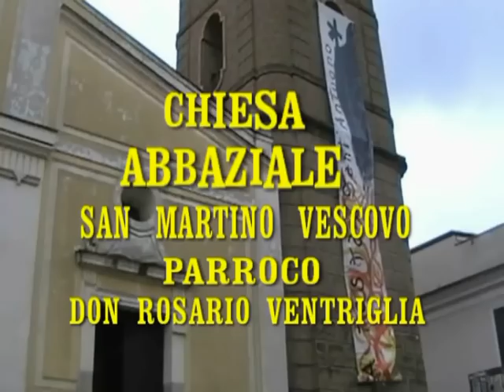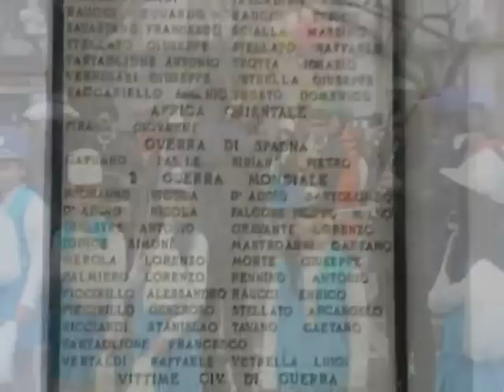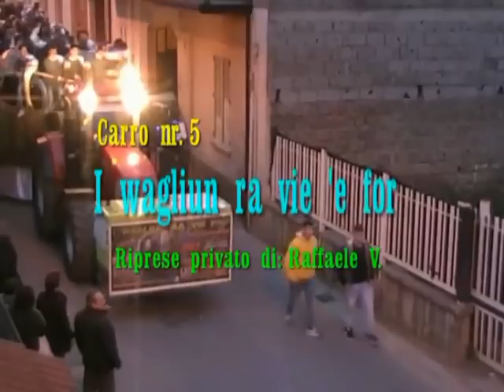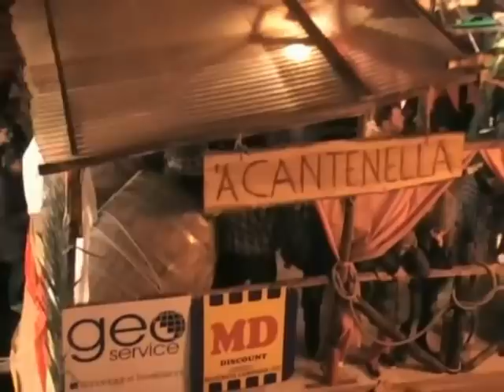'A festa 'e Sant'Antuono 2015 a Macerata Campania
Ogni anno, il 17 gennaio e nei giorni che lo precedono Macerata Campania (Caserta) viene avvolta da una magica atmosfera dovuta alla Festa in onore di Sant'Antonio Abate, ovvero la "Festa di Sant'Antuono".
Un culto medioevale, intriso di retaggi pagani, che, negli anni, ha assunto le dimensioni di un rito collettivo, nel quale le celebrazioni religiose si mescolano al folclore, all'arte, alla musica etnica e alla gastronomia contadina. La festa di Sant'Antuono e delle Battuglie di Pastellessa a Macerata Campania (Caserta) è tutto questo, e forse anche di più.
Botti, tini e falci, usati come strumenti a percussione scandiscono arcaici ritmi processionali denominati Pastellessa (o Pastellesse), accompagnati da canti tradizionali legati al folclore di Terra di Lavoro.
All'edizione 2015 hanno preso parte 15 Battuglie di Pastellessa per circa 1000 bottari di Macerata Campania, a cui si sono aggiunti 2 Carri di Sant'Antuono in forma tradizionale:
01 - L’ombr nov,
02 - Suoni antichi,
03 - Casalba: I nuovi suoni...,
04 - A Cantenella,
05 - I wagliun ra vie ‘e for,
06 - Carro ‘e vascio ‘o vasto,
07 - A cumpagnia ‘e Sant’Antuono,
08 - A gioventù nov,
09 - L’epoca nov,
10 - Cantica popolare,
11 - Battuglia libera,
12 - I ragazzi del 2000,
13 - La compagnia del 2011,
14 - La compagnia de “I punto esclamativo”,
15 - A cumpagnia nov.